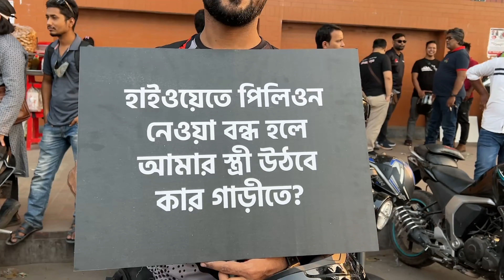১২০০ Biker একত্রে মানববদ্ধনে সামিল হয়েছি ✌️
Follow Next Gear

Say Hello to ‘Mizu’ on -